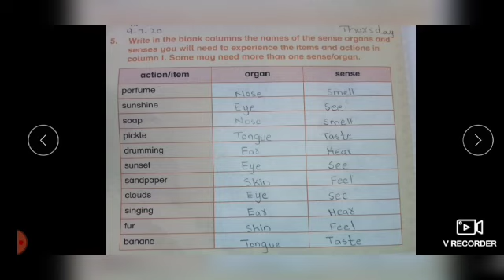Subject Science, Class 2, Chapter no 1 The Human workbook pages.